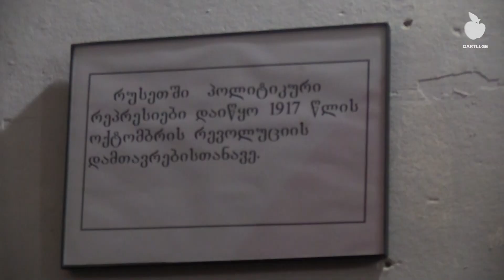,,ტროიკის დაკითხვის ოთახი" სტალინის სახლ-მუზეუმში